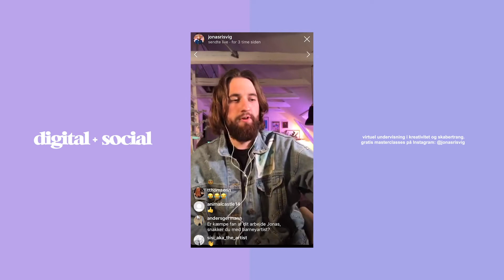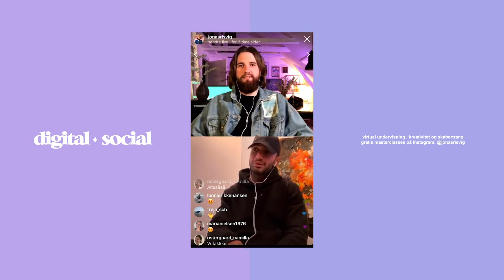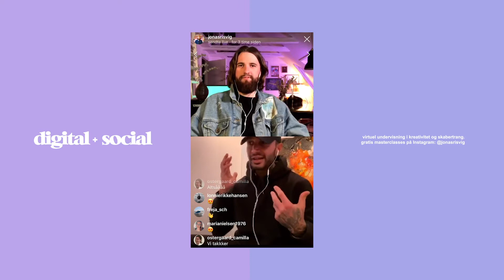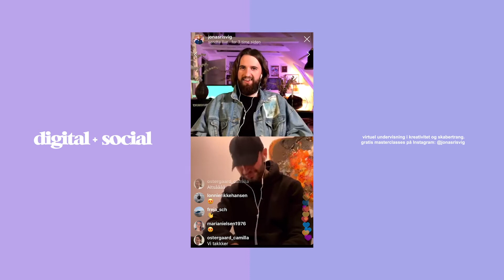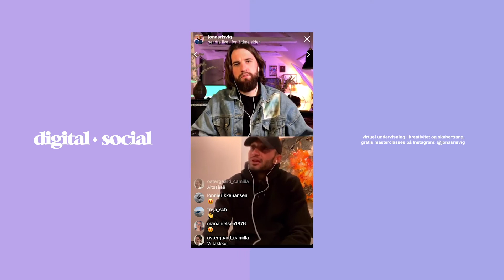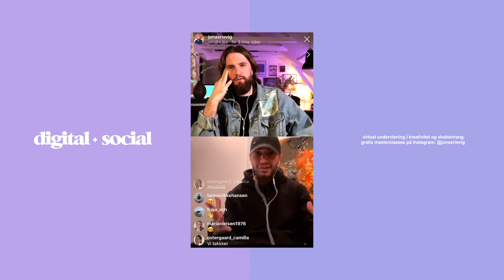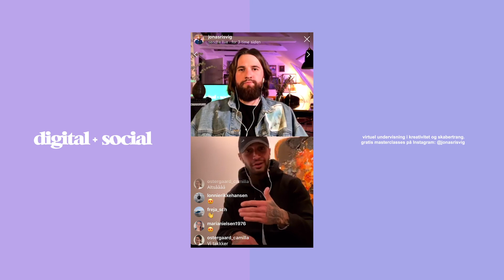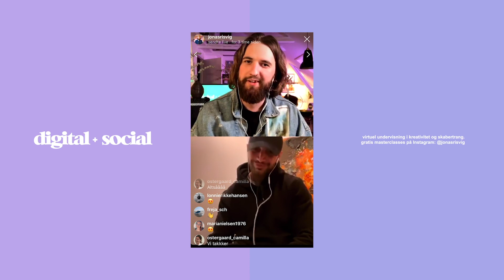Masterclass med BURHAN G og JONAS RISVIG (Digital+Social)